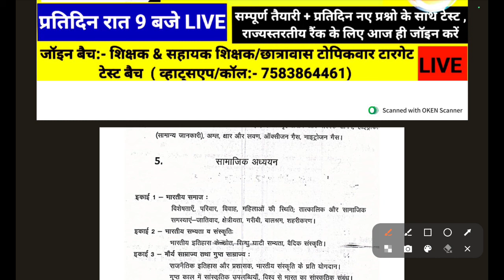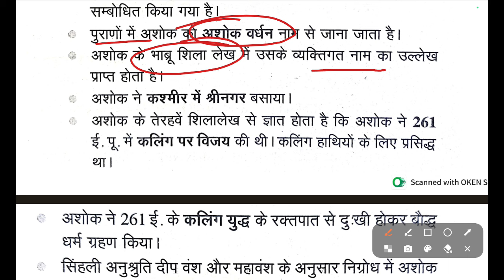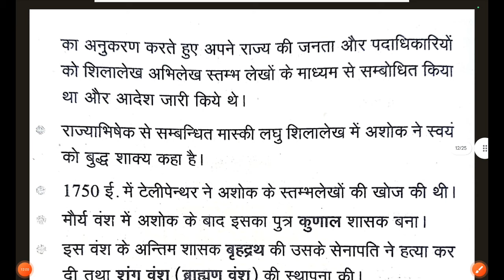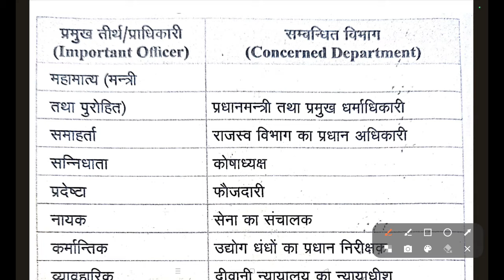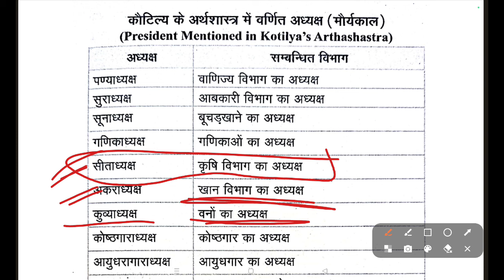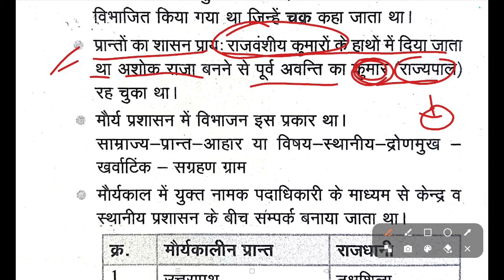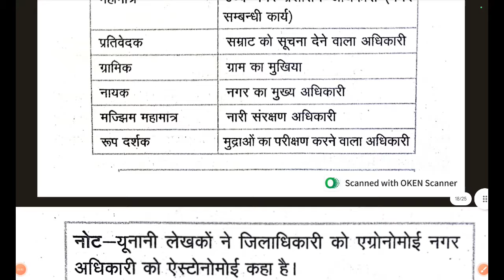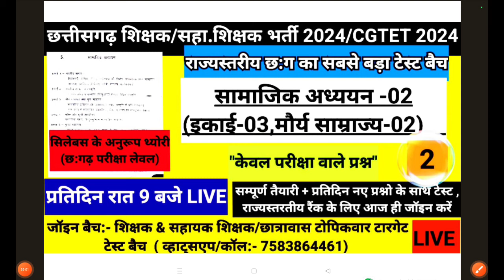सामाजिक अध्ययन -02 (इकाई-03-मौर्य साम्राज्य-02)